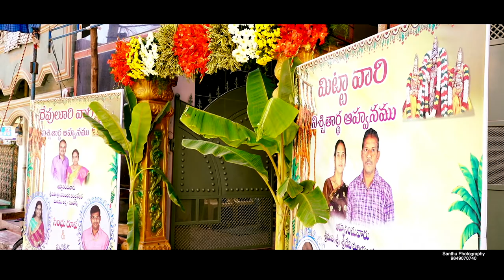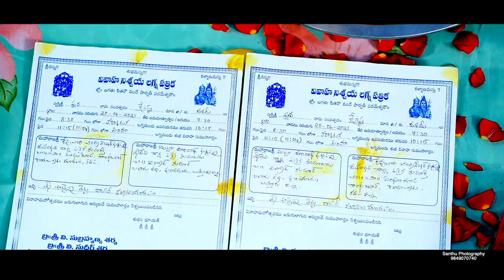CA Vinod Kumar & Sindhu Roopa Engagement Promo | Engagement Ceremony|Ring Ceremony|Engagement Teaser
CA Vinod Kumar & Sindhu Roopa Engagement Promo | Engagement Ceremony | Ring Ceremony

Watch the engagement teaser trailer of Vinod and Sindhu. Hope the video of cinematic engagement teaser might entertain to you to its best.

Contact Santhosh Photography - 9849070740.